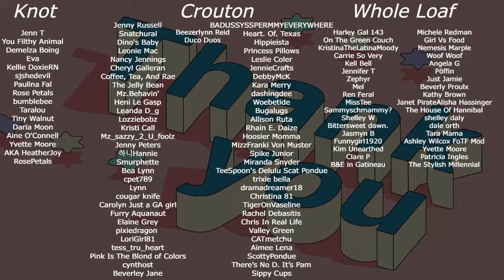A Miracle Recovery Combines With Hollow Arguments